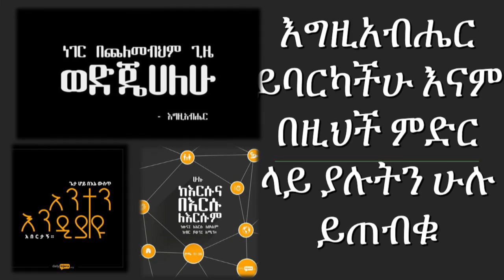April 26 2020 Amharic Message by Bonka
Video of a message from Jesus Christ in the Ethiopian Amharic Language
by Mazengya Bonka